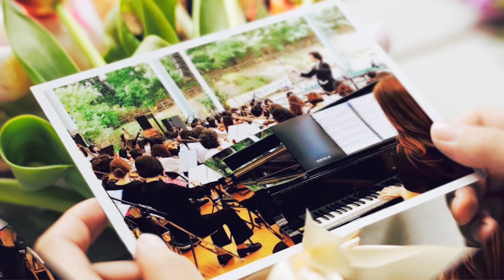부활절 랜선 콘서트 / Easter online concert 코리아 크리스천 필하모닉 오케스트라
Korea Christian Philharmonic Orchestra
코리아 크리스천 필하모닉 오케스트라
정기모임 : 매주 월요일 오전 10:00~12:00
모임장소 : 성남시 분당구 서현동
편        곡 : 차새싹

코리아 크리스천 필하모닉 오케스트라 2021 부활절 특집 랜선콘서트
 - 부제  : 찬양으로 제2의 종교개혁을 선포하며

코리아 크리스천 필하모닉 오케스트라(코크필)는
하나님의 능력이 찬양을 통해
지금 이 땅위에 일어날 것을 믿는 자들이 모인
초교파 기독교 오케스트라 입니다.

코로나로 믿음마저 무너져가는 이땅에,
찬양을 통해 다시금 부활과 부흥을 선포하기 위해~
믿음으로 악기를 들었습니다.

전공.비전공, 남녀노소를 초월한 마음을 모아  하나님의 이름을 선포합니다.

세상적인 화음과 음질이 아닌
"오직 믿음으로"라는 마르틴 루터의 정신으로 500년이 지난 오늘 다시 선포합니다.

이 찬양을 들으며 마음으로 함께 찬양합시다.
이 찬양을 들으며 하나님의 역사를 기대합시다.
이 찬양을 들으며 함께 동참합시다.

찬양은 악신을 물리칩니다.
찬양은 옥문을 열게합니다.
찬양은 전쟁을 이깁니다.

이 첫곡을 시작으로 주님이 이땅에 다시 오시는 그날까지 코크필은 온세계의 성도들과
함께 하나님의 이름을 선포하겠습니다.

할렐루야!

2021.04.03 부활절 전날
음악감독 차평온.